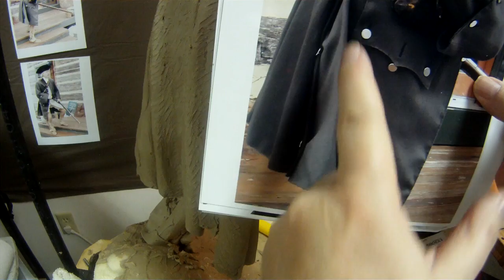Captain John Lovewell - Rest of the Lower Coat Fleshed in Today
I've been commissioned to create a 1/2 life size bronze of a famous early American hero. Captain John Lovewell, who was killed by Abenaki Indians in a battle near Lovewell Pond.

John Lovewell (October 14, 1691 -- May 8, 1725) was a famous Ranger in the 18th century who fought during Dummer's War (also known as Lovewell's War). He lived in present-day Nashua, New Hampshire. He fought in Dummer's War as a militia captain, leading three expeditions against the Abenaki Indians.

Lovewell was commemorated by Henry Wadsworth Longfellow with his poem, "The Battle of Lovells Pond", and by Nathaniel Hawthorne with his story, "Roger Malvin's Burial".

I'm using a 36 inch tall TruForm human armature as the base for this clay.